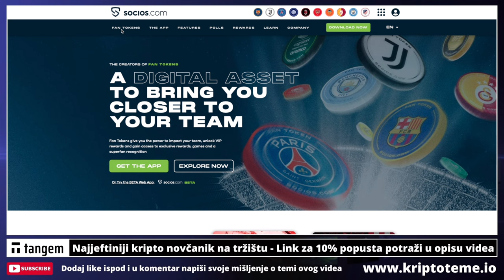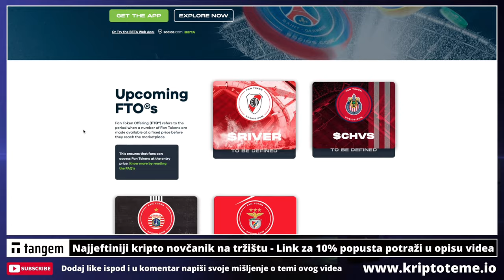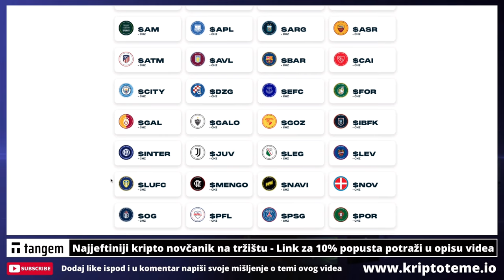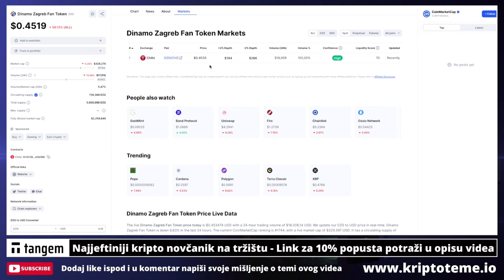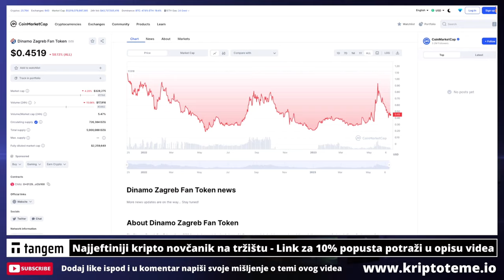FAN TOKENI NA BALKANU? Propalo sve? Kriptovalute i budućnost fan tokena na Balkanu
Novi kripto news portal

kriptovalute
KAKO KUPITI FAN TOKENE
Zarada na kriptovalutama
kriptovalute
kripto teme
kripto novosti
kriptovalute novosti
kriptovalute
kriptoteme.io
fan tokeni
FAN TOKENI